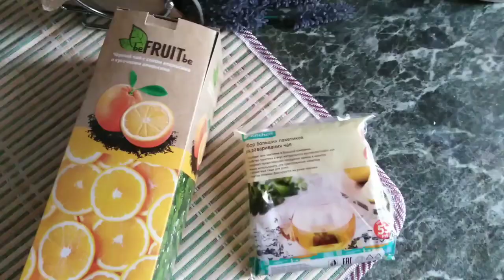Life-VLOG: длинный VLOG/собирайся со мной/покупки/прогулка